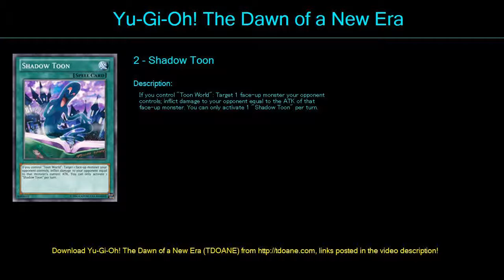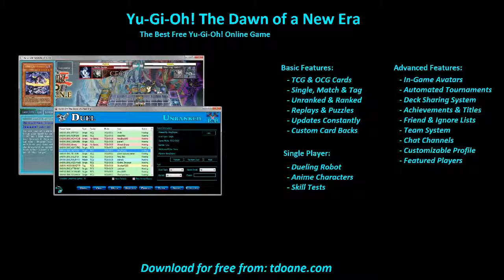The Wolrd Of Toon Deck Profile April 2016